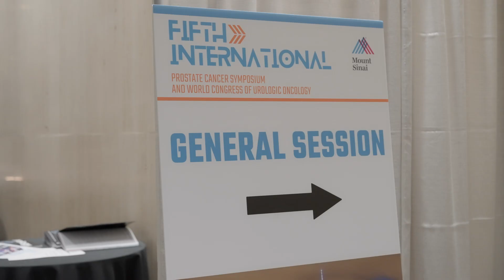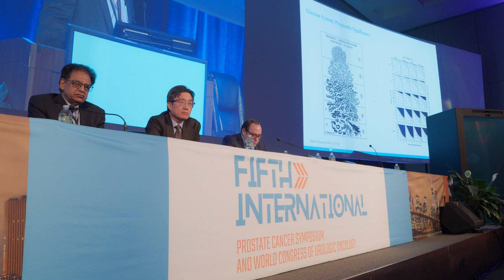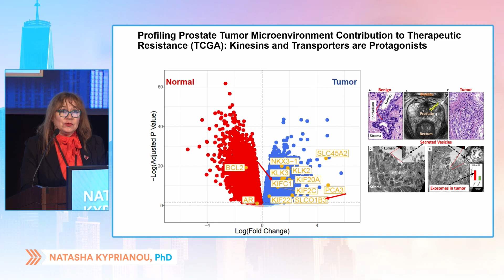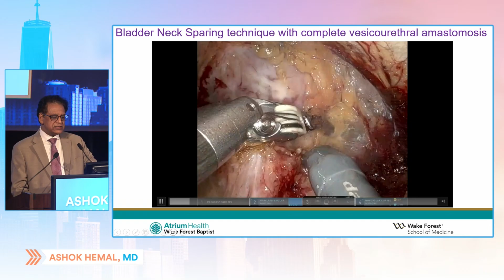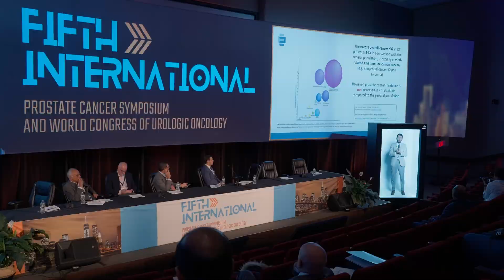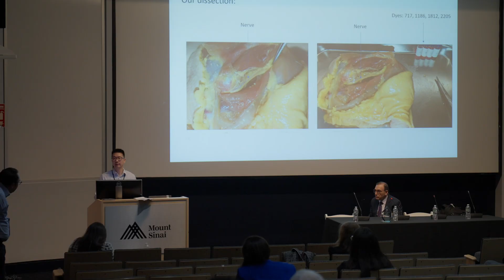Mount Sinai 5th International Urologic and Oncology Symposium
Cutting-Edge Discussion from International Greats

Attend the 6th International Prostate Cancer Symposium and World Urologic Oncology Symposium, presented by Mount Sinai Hospital, on December 11-14, 2024 in New York, NY. Learn from over 80 leading experts on the latest techniques and innovations in urology, robotic surgery, prostate, kidney, and bladder cancer. Engage in live surgeries, 3D video presentations, and scientific talks for a unique opportunity to advance your knowledge and connect with industry peers.